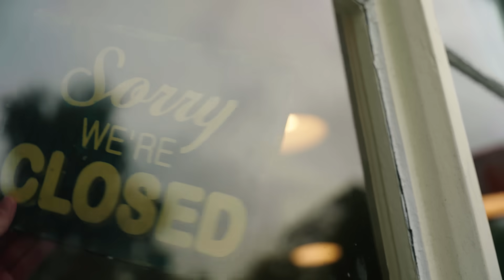Join Piglet’s Journey with the North Yorkshire Moors Railway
Come onboard for a fundraising appeal with a difference!

The North Yorkshire Moors Railway is a bridge between the past and the future. For years, we have transported passengers through the spectacular and timeless Yorkshire scenery – but we need to ensure that this journey continues, and the Railway can offer its magic to our future generations.

Our much-loved Paul 'Piglet' Middleton, Director of Mechanical Engineering at NYMR and star of Channel 5’s Yorkshire Steam Railway and Big Steam Adventure, has worked tirelessly here since he was 16 years old, and is instrumental in sharing the magic of steam with our visitors.

But he can’t take the NYMR into the future without your help.

That's why he's calling on you today to support this special fundraising appeal, Piglet's Journey, and help us raise the vital funds we need to ensure North Yorkshire Moors Railway can run again next summer.

There are many different opportunities for you to support our campaign and weave your name into our future. Whether you’re donating, or giving a gift to a loved one; every single contribution will help ensure the Railway is there for future generations to enjoy.

Please help ensure that the steam never runs out, the stories never fade, and the magic of the moors remains accessible to all.